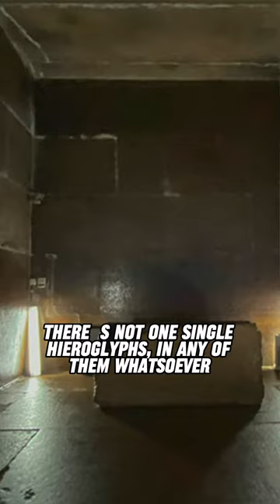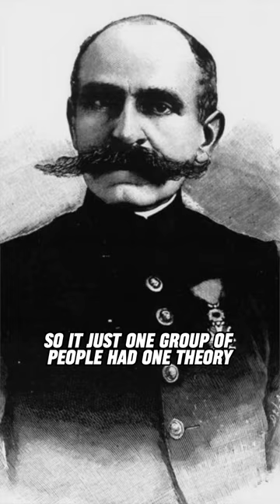Who did really build the pyramids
it makes no sense, I really I have to tell you and I'm not going to mince my words
Egyptians never claimed to be the builders of the pyramids.
Ever!
Egyptians believed in what's called Kemet.     An older civilization that was technologically way more advanced,
 it's worth mentioning that even the locals didn't believe that the pyramids were built to be tombs for the Pharaohs:  This belief wasn't even developed until 150 years ago.
A bunch of men from high societies decided that the pyramids should have been builded by pharaohs,
This belief has been relayed by some academics such as Howard Carter.
His  colleagues joined and gathered around the idea, and that’s it , finished. End of the game.
Meanwhile there is no proofs, no evidence of that.
 It's worth mentioning that when you go through these Pyramids of Giza
there's not one single hieroglyph, in any of them!
 whatsoever there was never a mummy found in any Egyptian pyramid ! ever ! quite literally !
the only reason why we are told these things is because that was the theory developed by these men that went in there ,  in the late 19 th century , and said I believe these must have been the Pharaohs building that.
that makes sense
so it's all just one group of people had one Theory
and that theory just stuck around 100 percent since 150 years.
Thing is that megalites used to built pyramids,  most of them weigh up to 80’ tonnes.
Reality is that we nowadays would have no clue how to build a Pyramid.
We are not enough advanced technologically.
Then I’m going to tell you the REAL origin of the pyramids.  I know that  it is going to shock you, you will be so surprised.